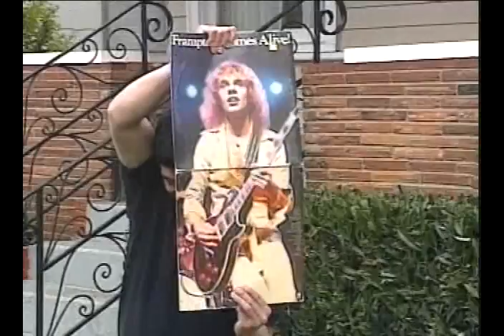Billy Quan - Yard Sale of Fury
Billy Quan ( Darrell Suto ) is having a summertime yard sale.  Everything is going well, until his obnoxious neighbor and biggest nemesis ( John Keister ) shows up.  There goes the neighborhood!